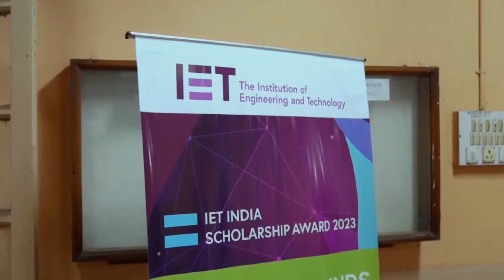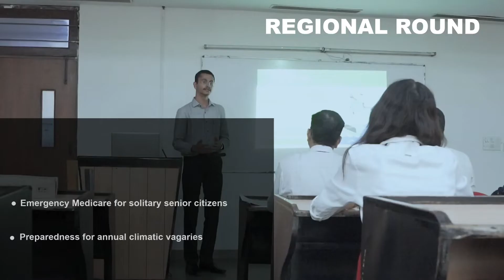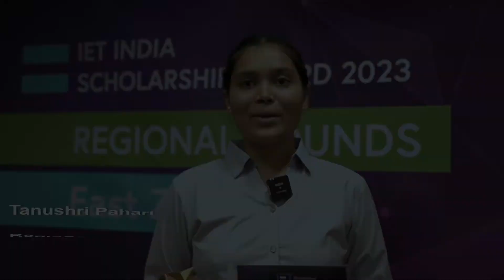Journey 2023: IET India Scholarship Award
Welcome to the electrifying journey of the IET India Scholarship Award 2023!

This year’s winner was chosen from 43,136 applicants, after 5 regional and 1 national round. The participants were evaluated across rigorous parameters such as academic performance, extracurricular activities, range of outreach activities, and their ability to come up with engineering solutions to solve problems impacting society. Students from the 1st, 2nd, 3rd, and 4th year of 2200+ engineering institutions first had to go through a rigorous online test on STEM subjects. After that, they presented technological solutions to specific regional challenges. Finally, the winners of the regional round battled it out in the national finals to win the title, and Ms Pragati Bhattad emerged victorious.

She won a prize worth INR 3,00,000 along with the IET membership and will get to participate in engineering and tech activities organized by IET India throughout the year.